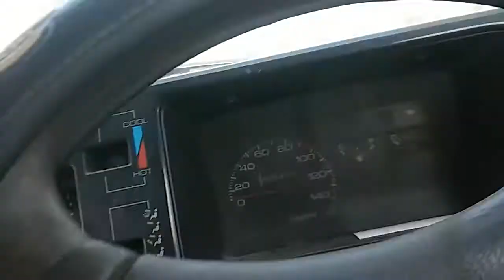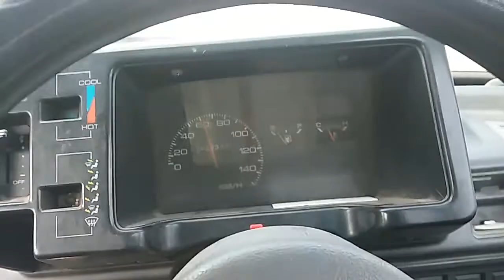4K HD Mehran Car Drive in Village | Camera On Roads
Car Driving in open ground, Reverse and straight drivng car, Mehran Car driving in village 2022, Beautiful village life, Learn Mehran Car Driving, Camera On Roads, CameraOnRoads,